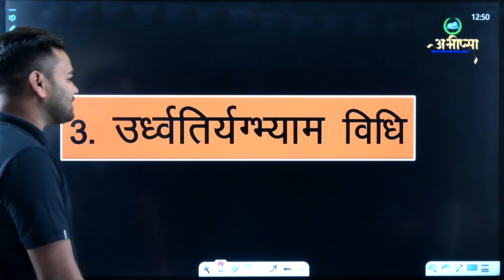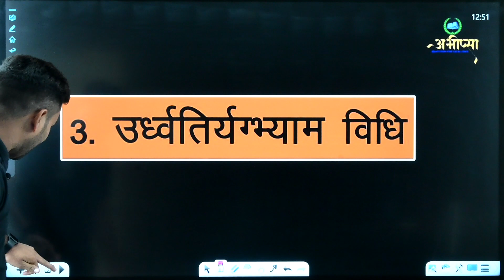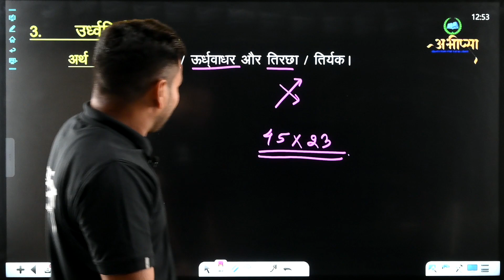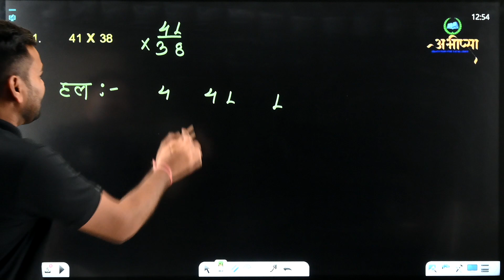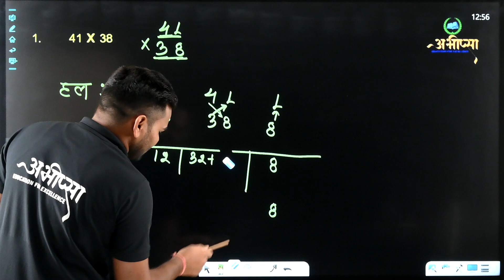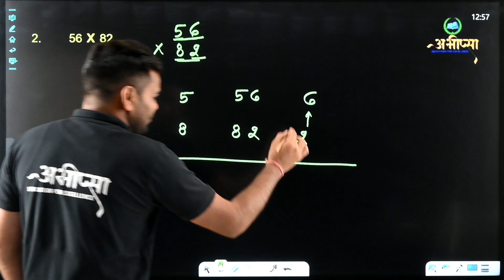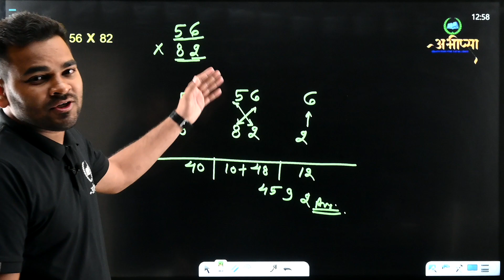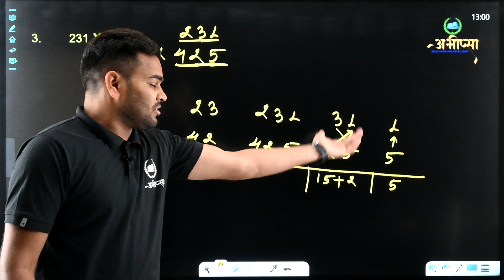Multiplication ||ऊर्ध्वतिर्यग्भ्याम् से गुणा करने की सबसे EASY TRICKS || Easy maths trick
Multiplication  |MATH TRICK||गुणा करने की सबसेEASY TRICKS|| VAIDIK MATH
वैदिक गणित ट्रिक्स,

 तेजी से गणना करने के लिए वैदिक गणित ट्रिक्स

 गुणा करने की वैदिक गणित की ट्रिक,

  जोड़ के लिए मैथ्स ट्रिक्स, वैदिक मैथ्स डिवीजन ट्रिक्स, वैदिक मैथ्स मल्टीप्लिकेशन,

 वैदिक गणित शार्ट ट्रिक्स,

 बीजगणित के लिए वैदिक गणित के गुर,

 वैदिक मैथ्स ट्रिक्स बुक ,,

 वैदिक गणित गणना ट्रिक्स,

 वैदिक गणित कैलेंडर ट्रिक्स,

 वैदिक गणित घटाव ट्रिक्स,

 वैदिक गणित
 गुणा की ट्रिक्स, जोड़ की वैदिक गणित की ट्रिक्स